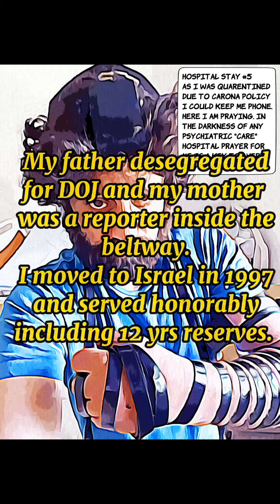This Little Pill and Israeli Psychiatric Abuse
A short explanation of what antipsychotics do to a person and accompanying description of the human rights abuses and horror of Israeli mental hospital Kfar Shaul, which Americans can and do, largely well meaning Jews, donate to in exchange for tax deductions.

Trying to secure help from the state is a nightmare. I moved to Israel alone, was a lone soldier in a combat unit, served 12 years reserves, went to university, worked and paid my taxes . . . only to lose my agency and all faith in the democratic norms espoused by the state.

I am now a non-person in the nation I served and protected.

Why does an Israeli mental hospital in Jerusalem where civil and human rights abuses are known to be the norm and have been written about in Israeli media for years, and which exists in the buildings of a former Arab village whose residents were massacred in 1948, enjoy 501(c)3 tax exempt status?